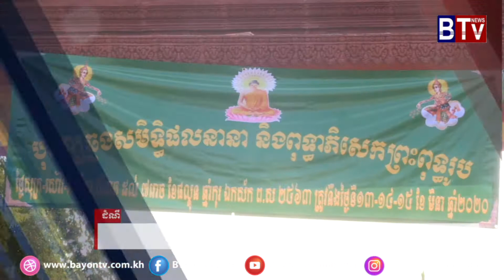សមិទ្ធផលផ្នែកពុទ្ធចក្រ និងអាណាចក្រមានការរីកចម្រើន ដោយសារប្រទេសជាតិមានសន្តិភាព